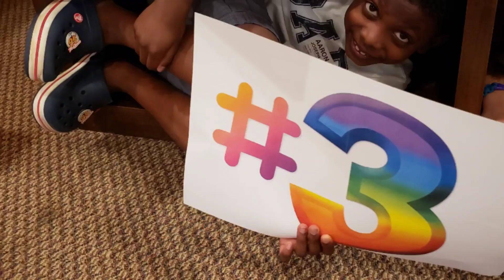The Rules Sep 2019 final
Children's Church rules